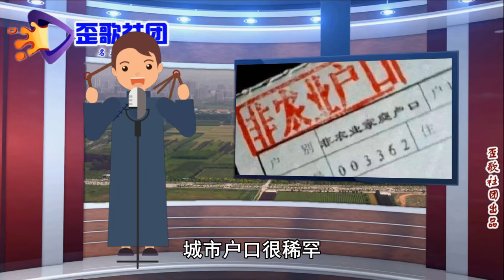歪歌社团 另类说三农：这几种人可以转成农村户口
竹板一打响不停，听我另类说三农。话说就在多年前，城市户口很稀罕。因为城乡差别大，社会保障有变化。保障待遇不一样，子女城里把学上……